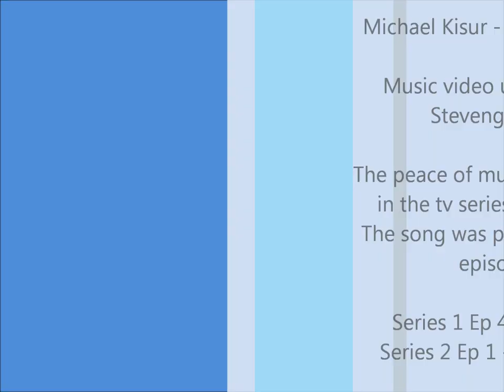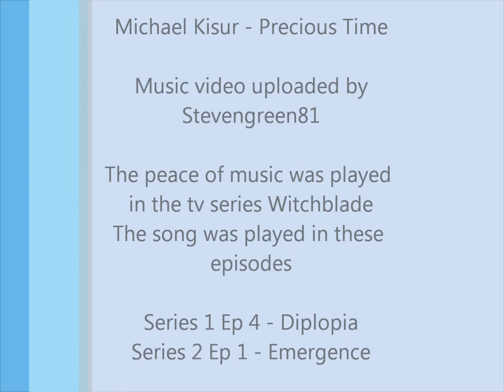Michael Kisur - Precious Time - Track played in the tv series Witchblade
This song was a nightmare to get hold but finally i have it. This song was played in the tv series witchblade in 2 episodes i know of =

Series 1 - Episode 4 - Diplopia
Series 2 - Episode 1 - Emergence

I love this song and it's hard to find if witchblade takes you here it the like button